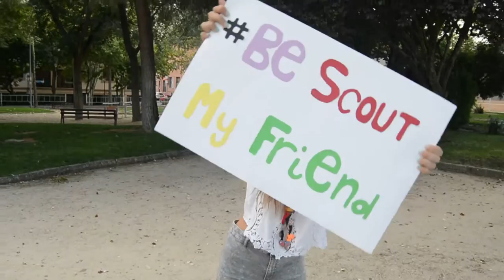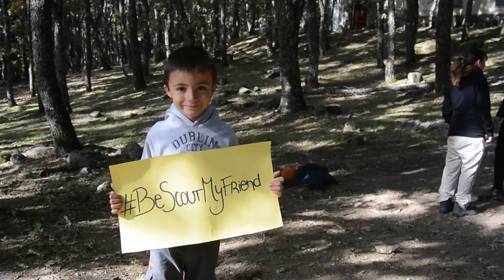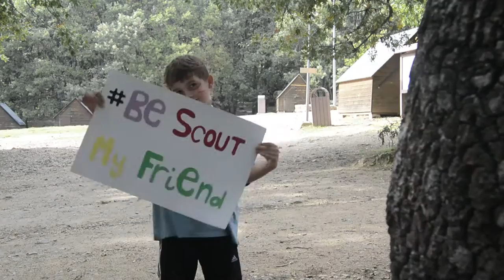BE ... MY FRIEND GS ALTAHAY 356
VIII Concurso de Cortos Scouts
Categoría 3